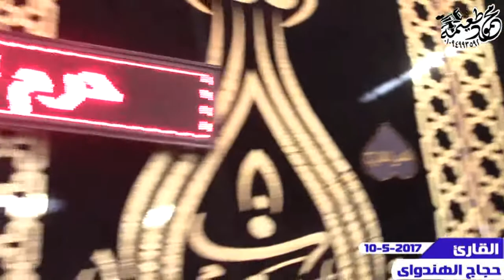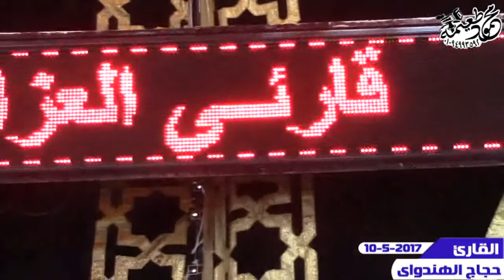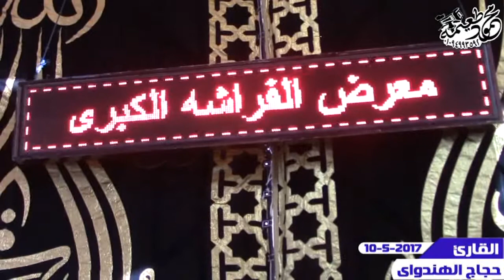الشيخ حجاج الهنداوى =العصر-عزاء حرم المرحوم الحاج على إبراهيم الفقى -كفرفيشا -منوف-منوفيه 10-5-2017